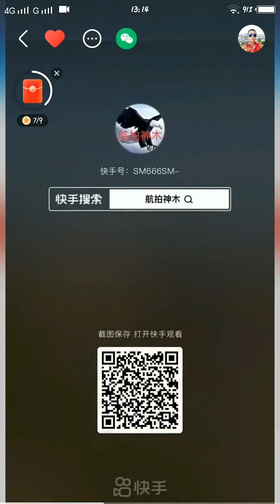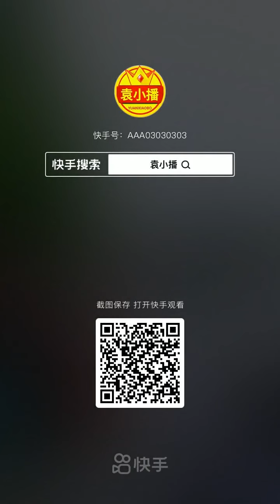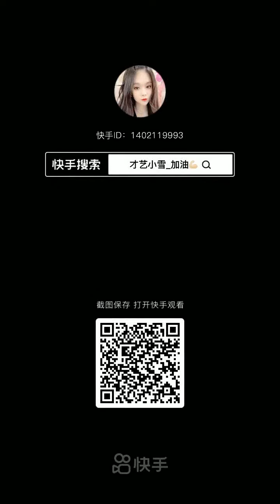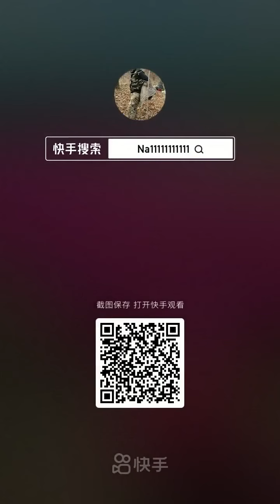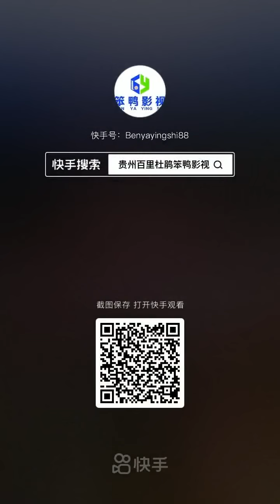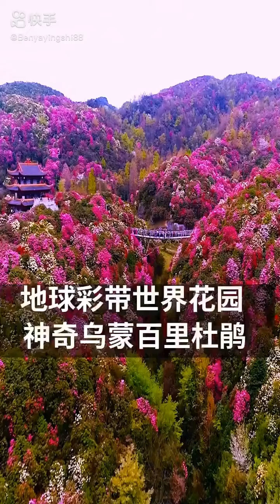71 @🐉幸福人生2624🐉O3xhutz45zzy6fns 的精彩视频